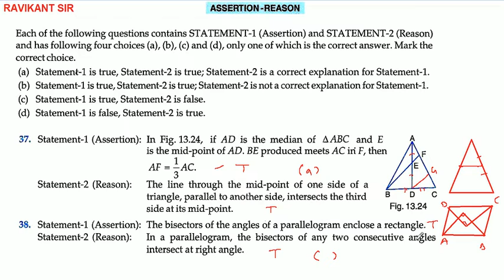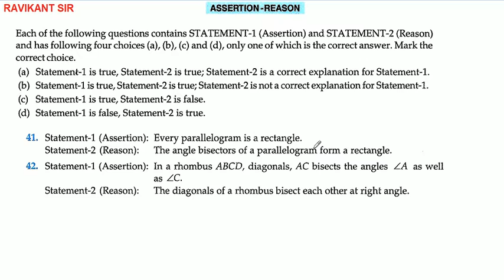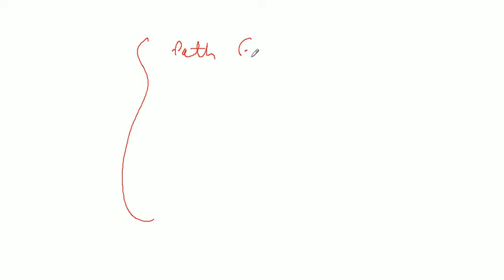Quadrilaterals | Class 9th Maths | R D Sharma Solution | Chapter 13 | MCQs Exercise | Q - 33 to 42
Quadrilaterals | Class 9th Maths | R D Sharma Solution | Dhanpat Rai Publication | Chapter 13 | MCQs Exercise | Questions 33 to 42

In this video, questions 33 to 42 of MCQs Exercise are solved.

R D Sharma Class 9th Solution / Dhanpat Rai Publications Class 9th Maths / CBSE Class 9th Maths Solution